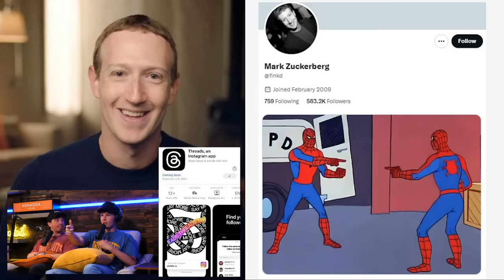Reacting To The World's Most Shocking Video - UNFILTERED #188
and enter BIGGIVE at checkout, while supplies last!

Check out Zach and Jared's podcast channel Dropouts here! - @DropoutsPodcast

Zane - @zane
Heath - @heath_hussar